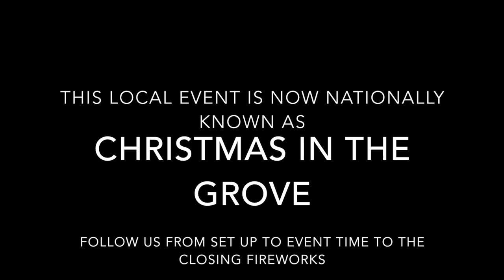Christmas in The Grove 2016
Christmas in The Grove, the one day a year it is guaranteed to snow in the South. Join me on an aerial tour of the small town of China Grove, NC while they host an event like no other. There was an minor issue during the fireworks display that caused the video to not be that good. I worked hard to recover what I have included and am addressing the issue for the future.

Dance Of The Sugar Plum Fairies (by Tchaikovsky) Tchaikovsky